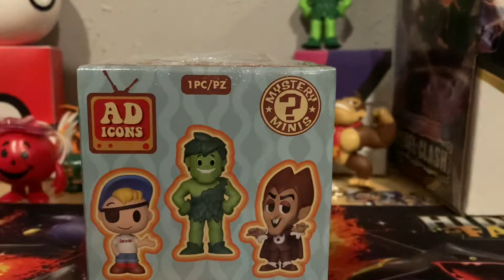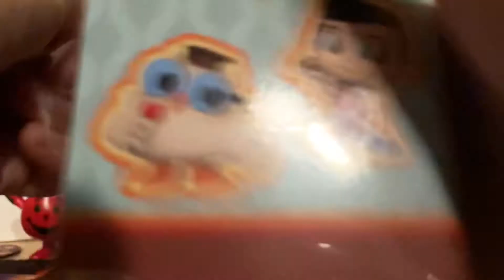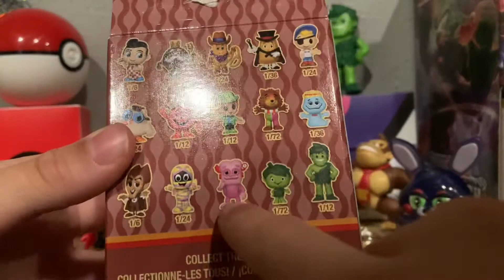Ad icons PT.3